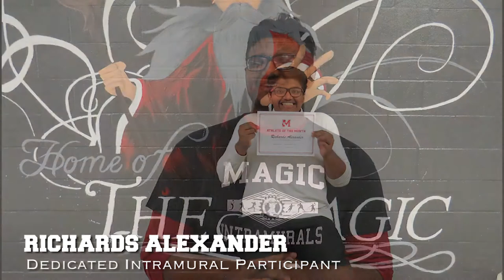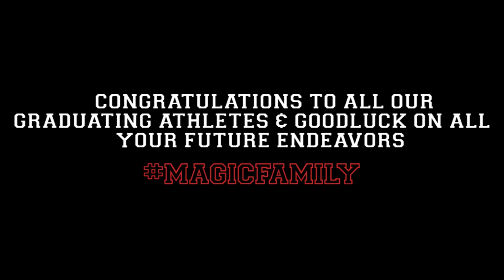FMM Class of 2017 - Why I Play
Father Michael McGivney's Class of 2017 athletes share their athletic experience throughout their 4 years at McGivney as well as a piece of advice for future high school athletes!

Thank you to the participating athletes in the video:
Richards A.
Zain A.
Paul C.
Giselle C.
Ashley D.
Michael E.
Eric G.
Katelyn H.
Amarjot K.
Arsalan K.
Kawsalya N.
Sammy N.
Jeffrey P.
Jasmine S.
Haaris S.
Garth W.
Lavarr W.